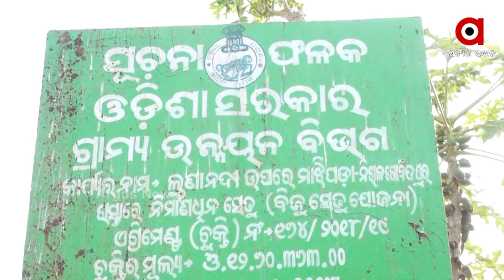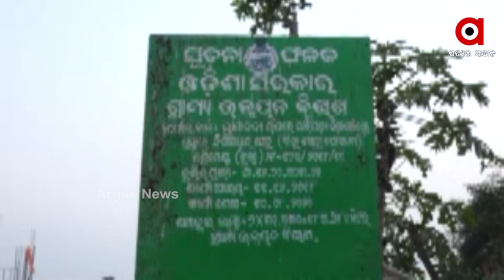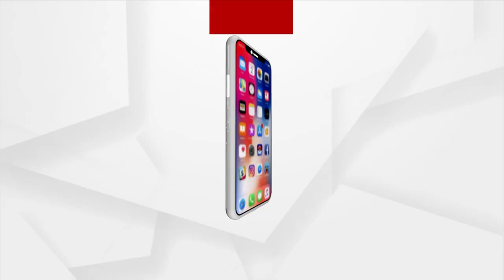Biju setu Constructed by Low Grade materials, Villagers in Puri District Raised Voice Against it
Villagers Alleged Low grade materials are being used to construct Biju setu Bridge by the Rural Development Department of Puri District.